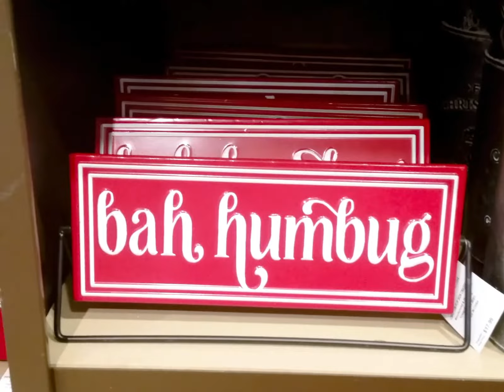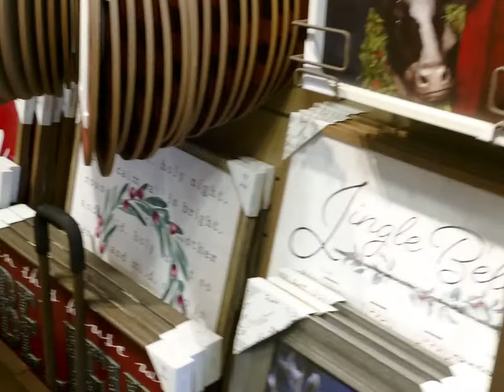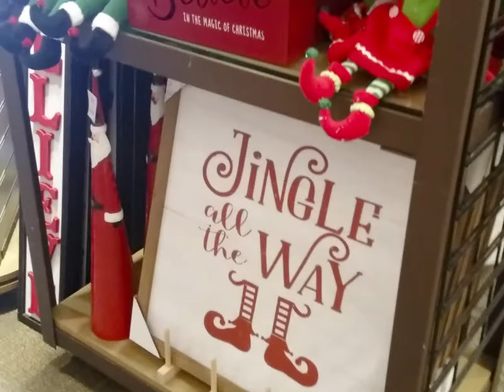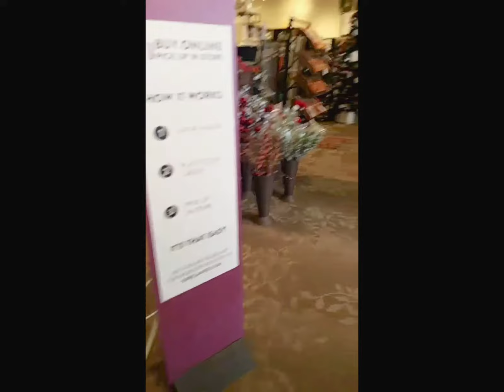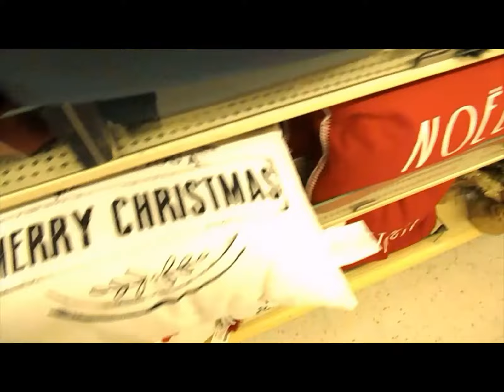Kirklands Hobby Lobby Christmas Décor Shop with Me 1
Christmas Décor shop with me.  Hobby Lobby, Kirkland's, and Marshalls.